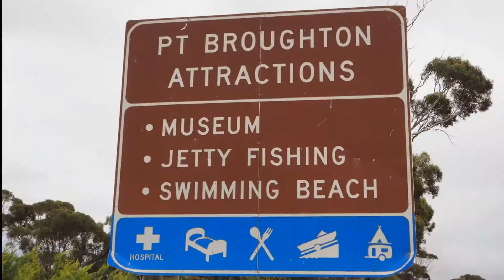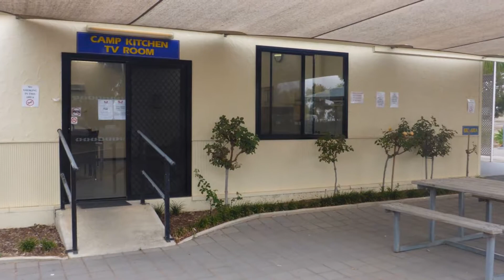Episode 8. Coffin Bay to Port Broughton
The caravan adventure continues as we travel from Coffin Bay to Port Broughton with an overnight stay at Point Lowley near Wyalla